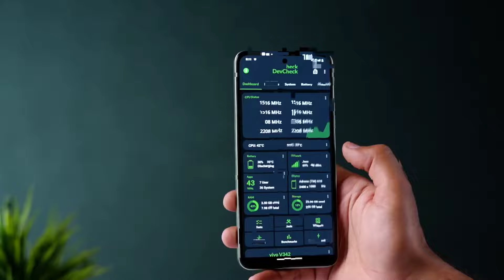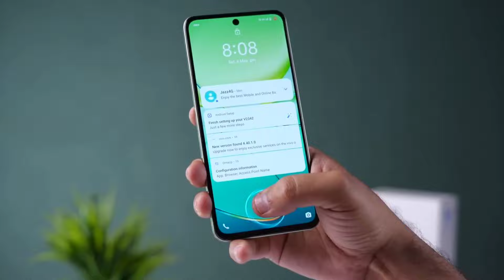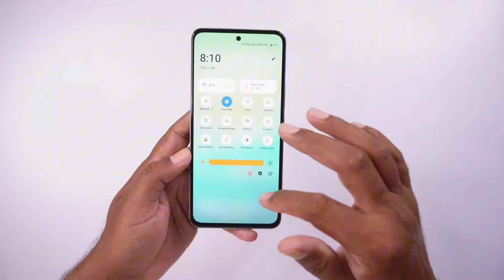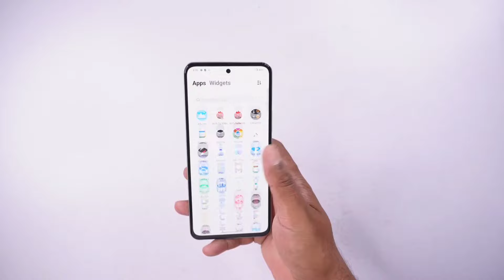Vivo Y100 Price in Pakistan | Vivo Y100 Unboxing | Vivo Y100 4g Review | Dont Buy???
vivo y100
vivo y100 charging test
vivo y100 4g hai ya 5g